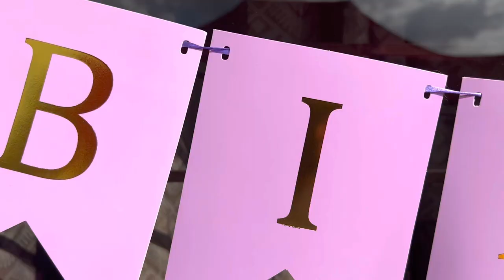Yuki Turns Three! | Three Year Old Chow Chow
YUKI IS NOW THREE YEARS OLD!

Cake and Bento Cakes from:
Primo’s Desserts and Baked Goodies

Food trays from:
Chowtan Catering Services